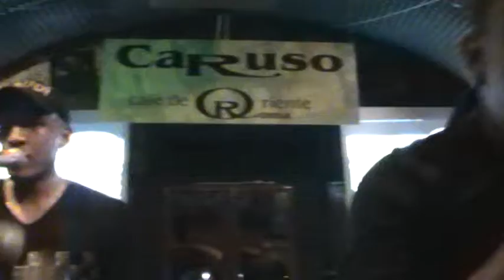Septeto Naborì live in Roma - Caruso Caffè de Oriente 16/3/2011 - Video 2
Se ti è piaciuto ➡️ metti like 👍🏼

Seleziona anche la 🔔 per ricevere le notifiche e non perderti tutti i nuovi bellissimi video 😉